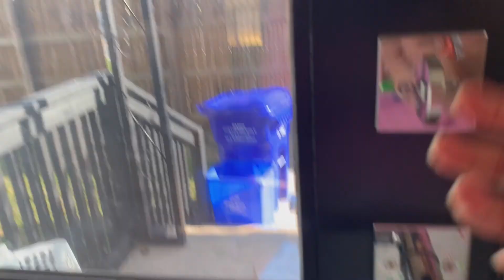Vlogmas Day 10: Xmas Outdoor Decor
Random errands around the house on a nice weather day! Heavy lifting, and watch louie scare away the UPS guy LOL